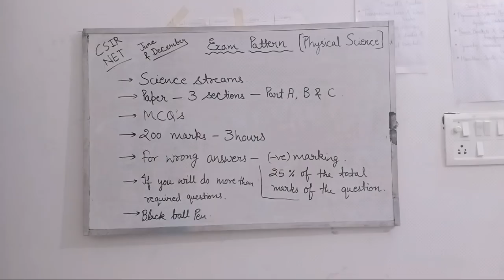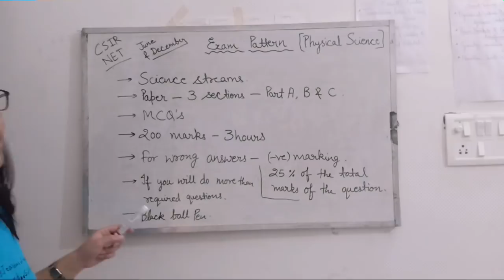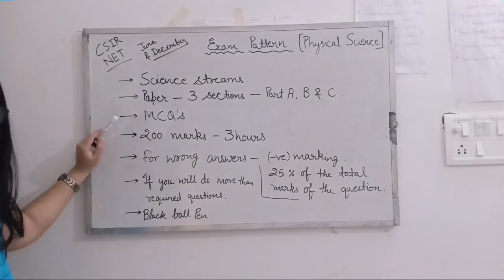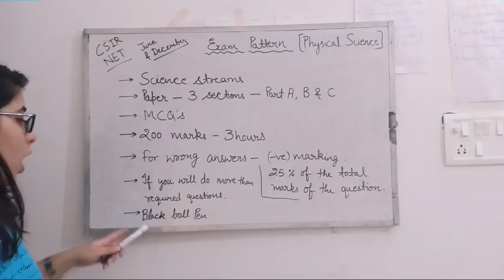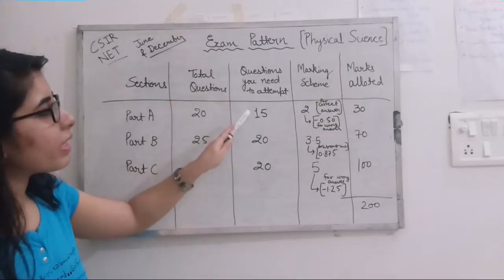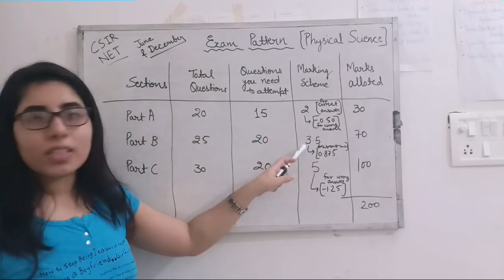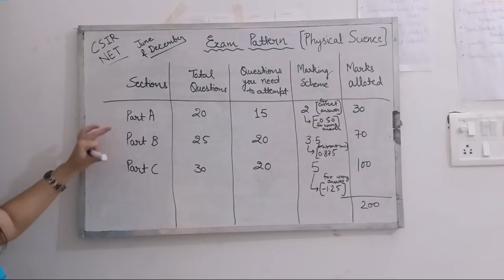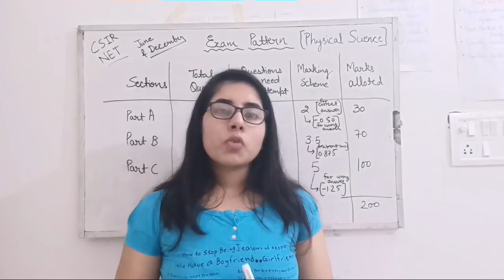Exam Pattern Of CSIR NET EXAM | All Important Points you need to know | NET PHYSICS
Friends you can watch all the important courses for CSIR NET PHYSICAL SCIENCE EXAM on unacademy, which is absolutely free. Also follow me on unacademy and watch all the courses.